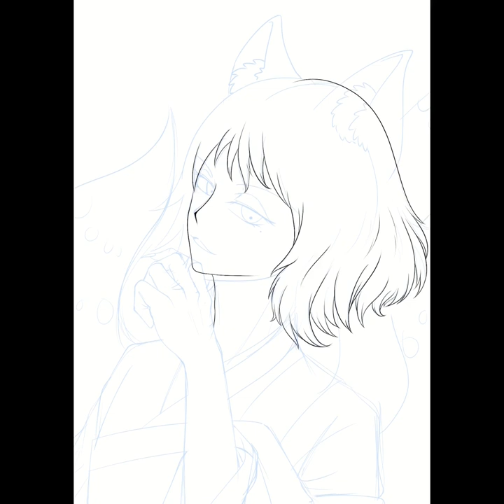白藏主 (Hakuzousu) - Timelapse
One of my fox youkai OC - Hakuzousu
Programme: Clip Studio Paint
Device: Huion Kamvas Pro 16
Audio：